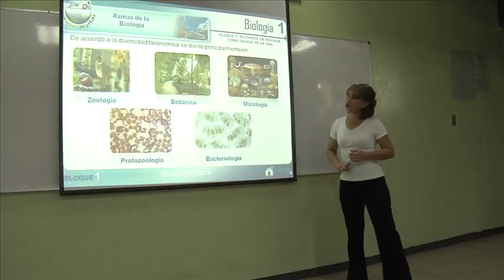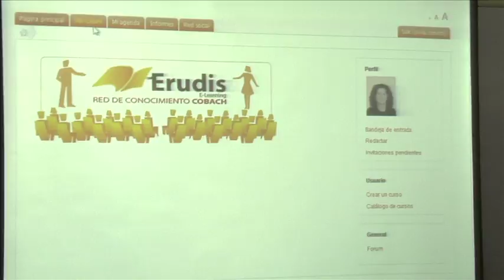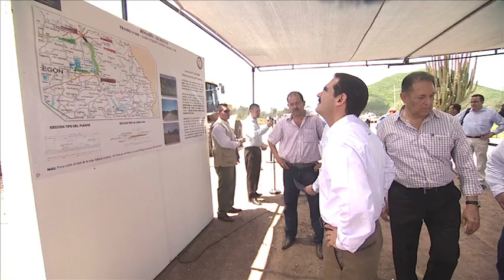Resumen informativo del Gobernador Guillermo Padrés Elías. 30-08-2011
Resumen de actividades del Gobernador de Sonora, Guillermo Padrés Elías, semana del 30 al 31 de Agosto de 2011.

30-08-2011 Guillermo Padrés entregó las primeras aulas digitales en Cobach Reforma.

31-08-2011 Guillermo Padrés anunció apoyos para rehabilitar 200 viviendas y terminar con el 100% del rezago en pisos de tierra en Rosario de Tesopaco y el Quiriego